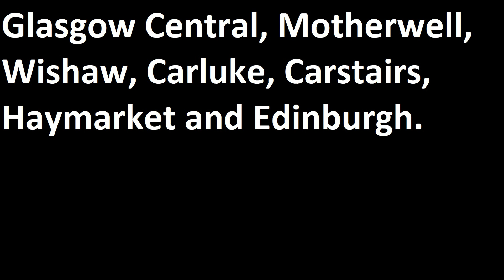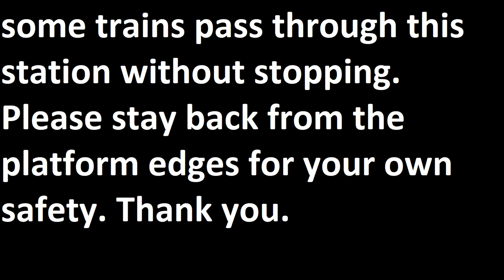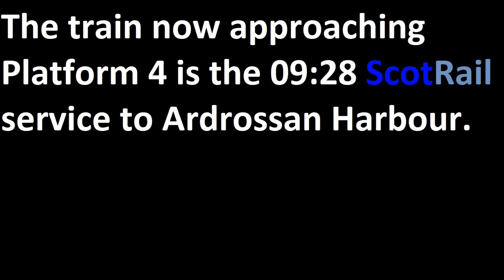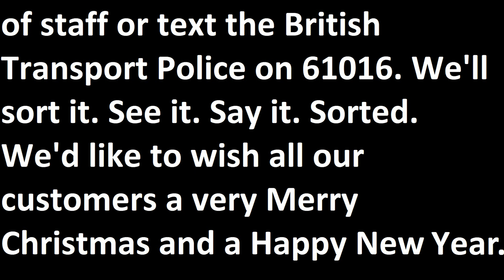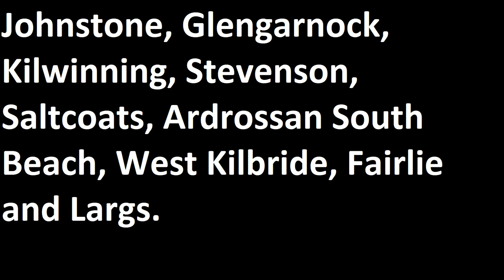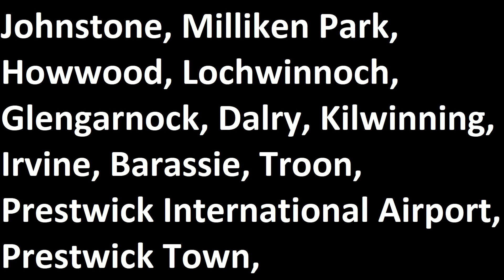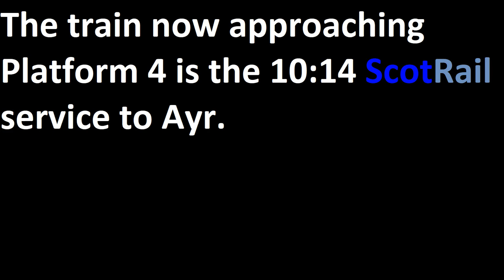Paisley Gilmour Street Railway Station Announcements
Automated announcements recorded at Paisley Gilmour Street, voiced by Alison. I do not own the original recordings.